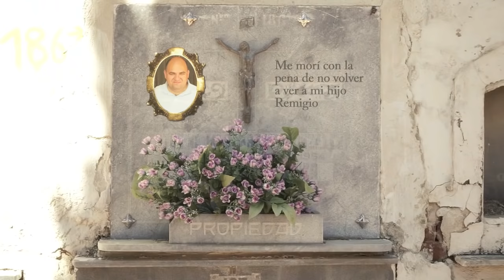REMIGIO - T1x01 - Remigio vuelve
ENGLISH SUBTITTLES ADDED - Subtitulos en Español añadidos
Primer capitulo de la serie de Torbe "Remigio la Serie".
Un hermano perdido, uno aparecido, una familia desestructurada y una necesidad primordial, calmar su sed de mujeres. Situaciones histéricas, delirantes, surrealistas se darán cita en este primer capítulo.
Serie rodada integramente en Linares, Jaen, en 2015

► Si quieres ayudarme a que haga más videos como este,
me harías muy feliz si comprases mis libros y comics en ​

y en natxoallende.com